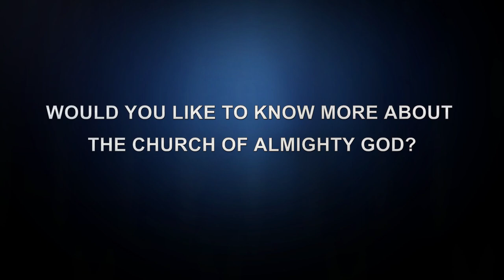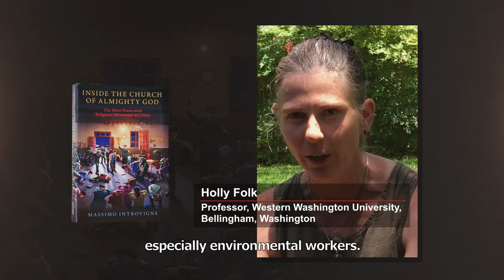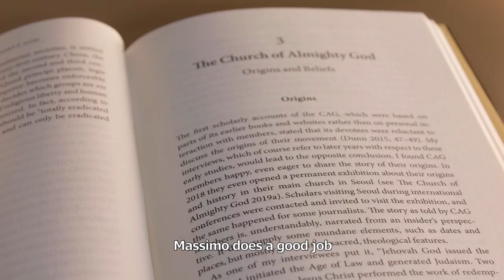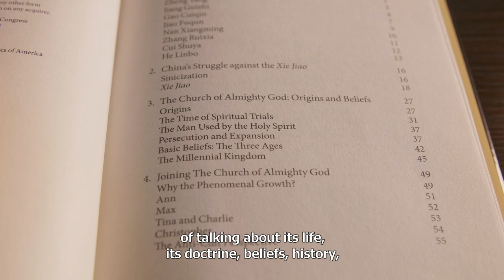Massimo Introvigne, "Inside The Church of Almighty God": Book Trailer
Bitter Winter has already introduced to its readers the new book by its editor-in-chief Massimo Introvigne, Inside The Church of Almighty God: The Most Persecuted Religious Movement in China, published in 2020 by Oxford University Press.

You're welcome to circulate our video. Please credit Bitter Winter as the source and link to Bitter Winter site.